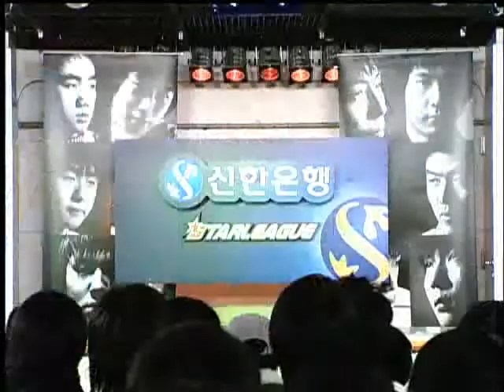ShinHan 2005 OSL 3rd/4th Playoffs - Pusan vs Casy @ Pioneer Period (06-02-28)